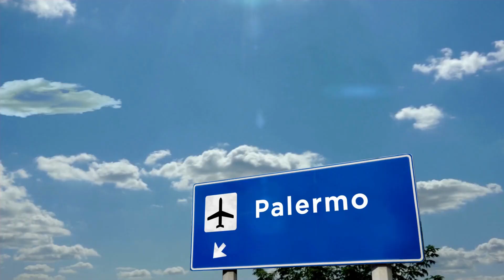ZTL Palermo: orari, mappa e perimetro!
Con l'attivazione di 31 telecamere, la ZTL di Palermo è ora completa. Il sistema di videosorveglianza dei varchi è stato in fase di pre-esercizio da agosto. Le telecamere coprono diversi ingressi al centro storico, come via San Sebastiano, via Alloro, via Cervello, vicolo del Pallone, via Carmelo Pardi, via Filangeri, corso dei Mille, via Maqueda, via Cesare Battisti, via Grasso angolo via Mignosi, via Musco angolo via Grasso, via Lo Giudice, via San Francesco Saverio, via Cadorna, piazza Baronio Manfredi, via Barbieri, Porta Nuova, via Papireto, via Matteo Bonello, piazza del Noviziato, via Maqueda-via Cavour, via Roma (Olivella), via degli Angelini, piazza Santa Teresa, via Cappuccinelle (cortile Mangano) e via Cappuccinelle (angolo via Papireto). Le telecamere sono in vigore dalle 8 alle 20 dal lunedì al venerdì e chi viola i divieti rischia una multa da 81 a 164 euro. La funzione principale delle telecamere è quella di garantire il corretto utilizzo della Zona a traffico limitato, ma potrebbero anche essere usati per stamare chi abbandona rifiuti e ingombranti in strada. La ZTL notturna entrerà in funzione in autunno.